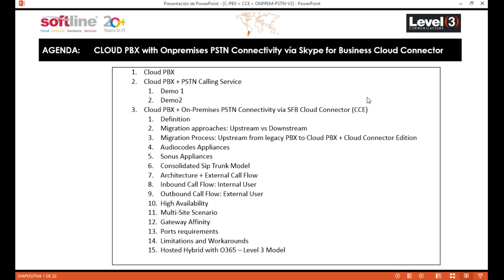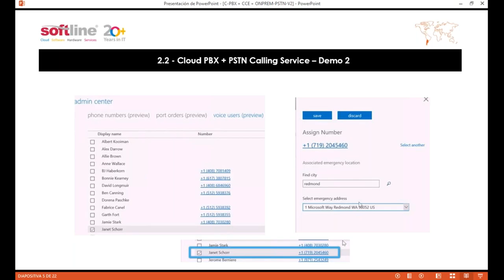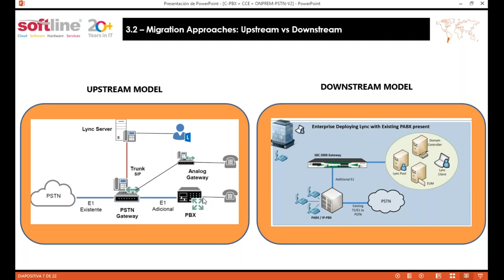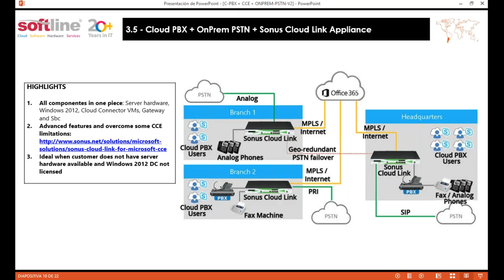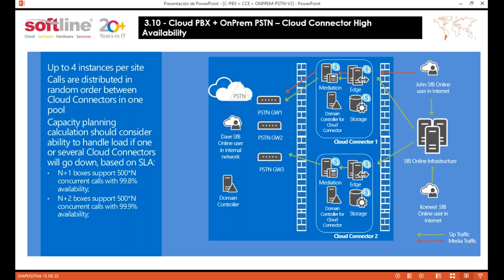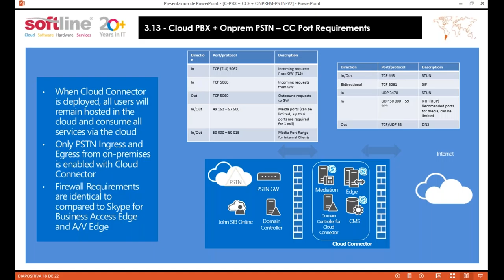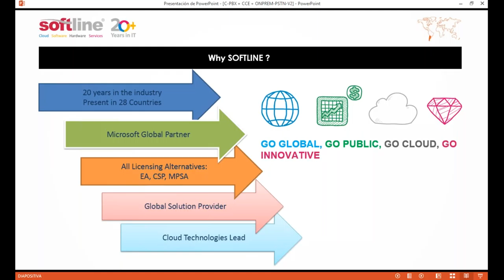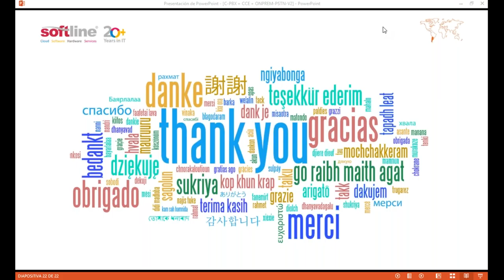Como extender las capacidades de su PBX con Office 365 E5